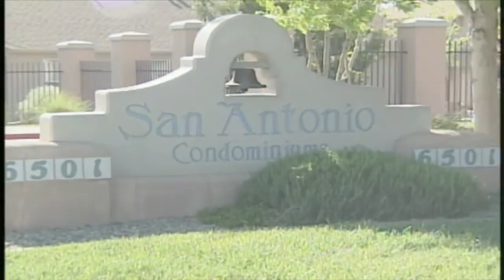Cathleen Roth pleads guilty to murder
More than four years after APS teacher Ellen Roth was murdered and buried in the Jemez mountains, there is finally some closure for her family. Wednesday, a judge accepted a murder plea deal of guilty from her daughter-in-law.